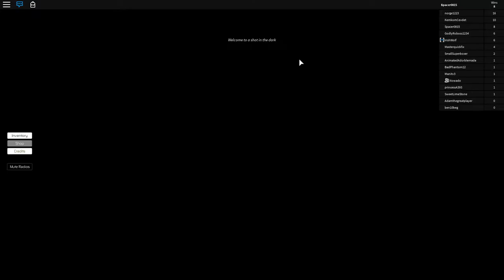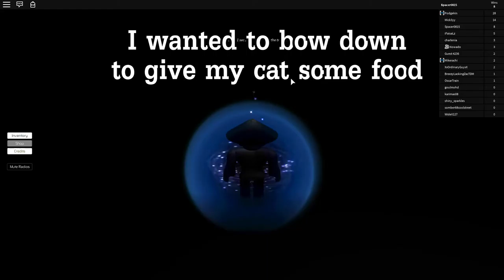Racist Russian Roulette | Roblox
Is shorter because there wasn't much material, which could've been better. Sorry for the shortness of this one.

Sources:

Sporty-O - Let Me Hit It

Nce shoes, wnana fucc?